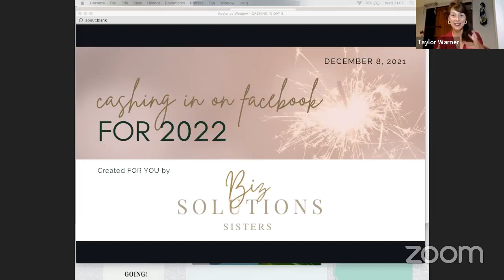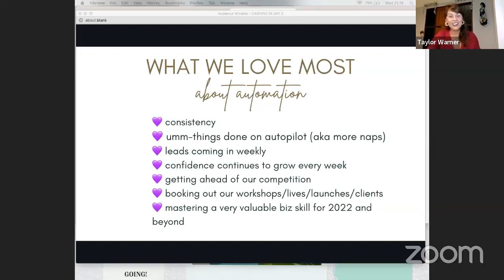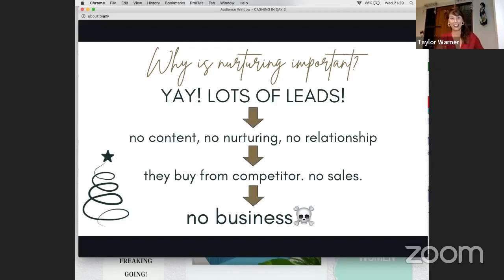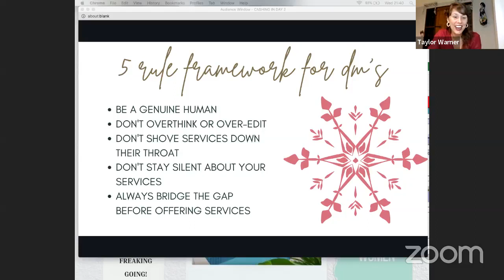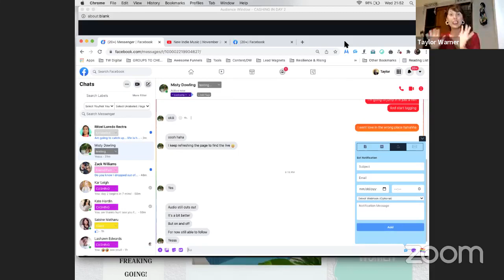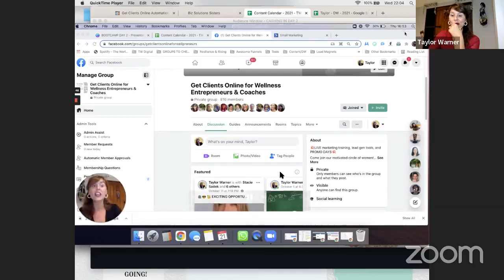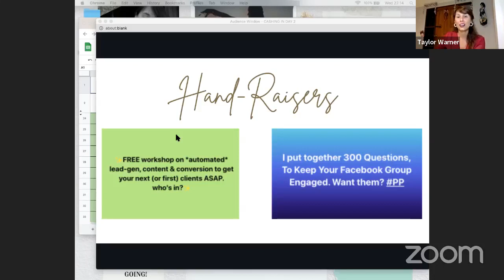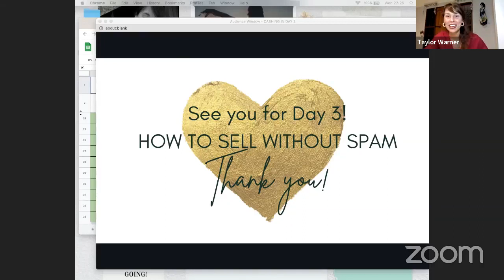Day 2 - Cashing in on FB for 2022 - Nurturing your Leads -- Long-term Clients & Content that WORKS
Day 2: Nurturing your Leads -- Long-term Clients & Content that WORKS

We are talking about all things NURTURING & CONTENT! 🔥

💥 3 EFFECTIVE ways to nurture your leads on Facebook
💥 How to turn your FB into a color-coded CRM
💥 5-rule framework to follow for DM's
💥 creating content that converts
💥 and an inside look at 4 automation tools! 😲 😲 😲

Let's go!!!